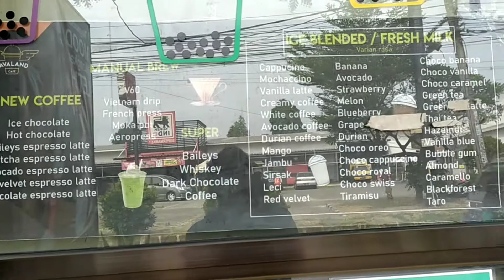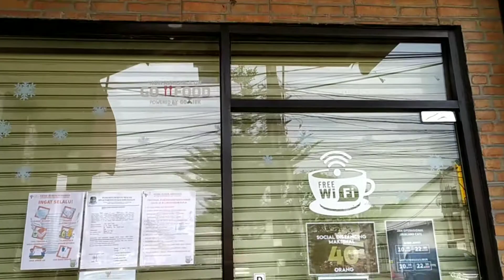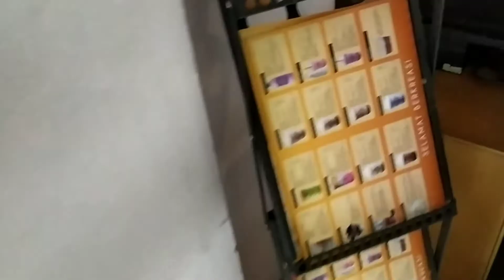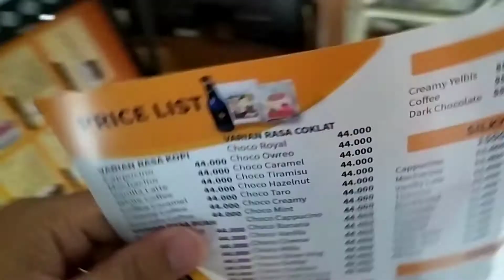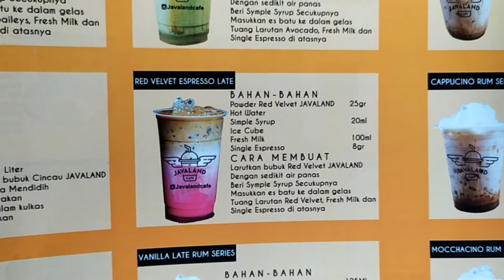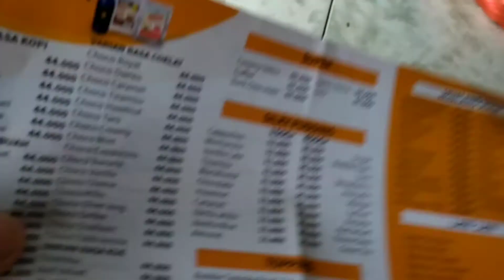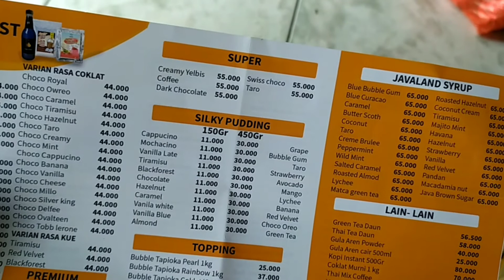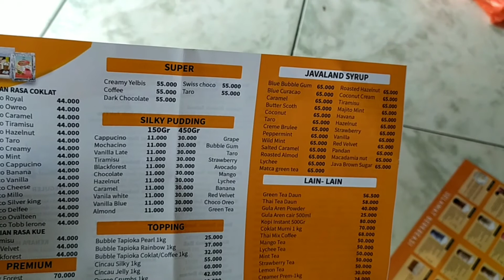Tempat Beli Bubuk Minuman Powder Drink | Bisa Coba Dulu Sebelum Beli l part 1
Tempat Bubuk Minuman Powder Drink Di jakarta disini kedai yang cocok dan tepat untuk usahawan pemulai yang mau berbisnis minuman
Tempat beli bubuk minuman
Minuman kekinian
Bubuk minuman boba
Jual beli bubuk minuman boba

powder bubbel drink